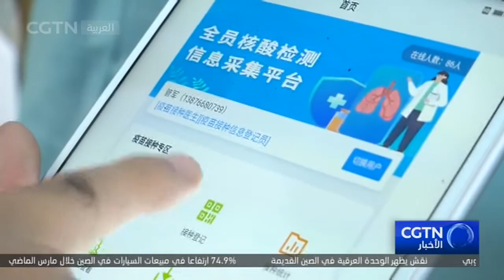المركبات المتنقلة للقاح تسرع عملية التطعيم في الصين